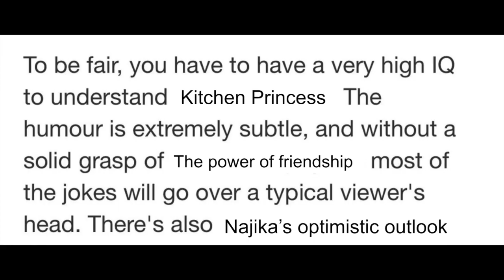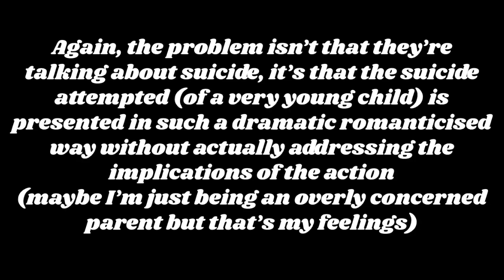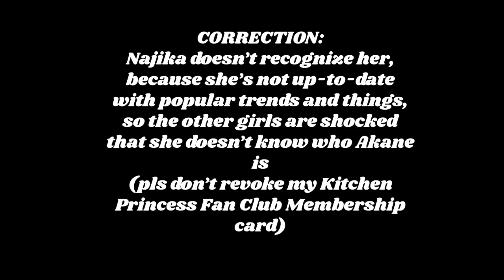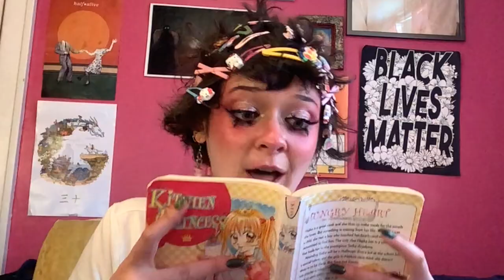Kitchen Princess: The Only Good Manga in History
You have to have a very high IQ to enjoy Kitchen Princess.